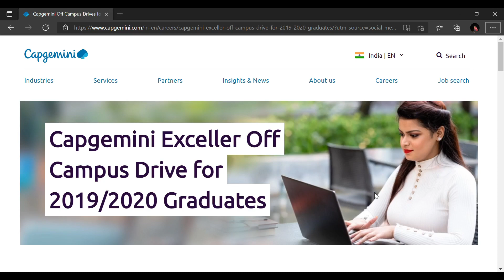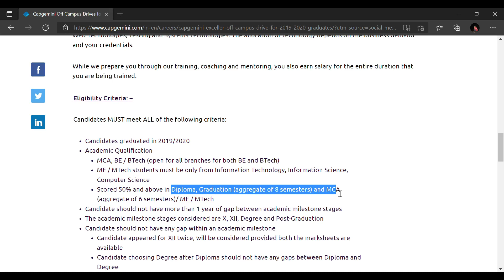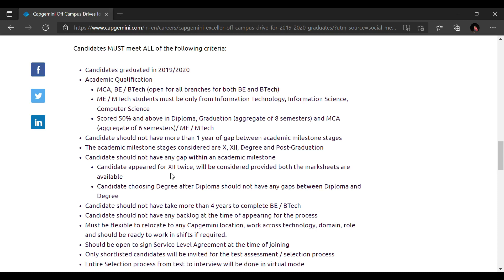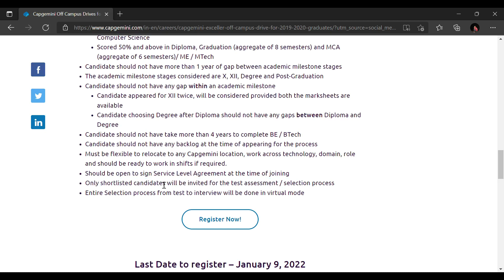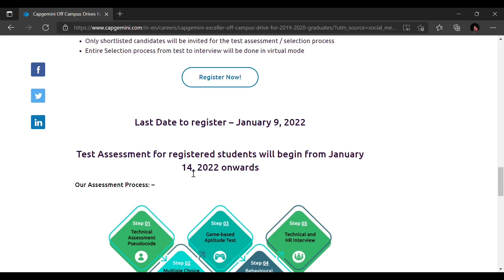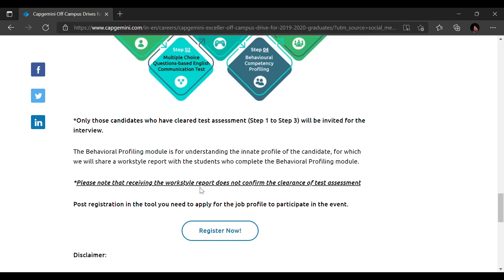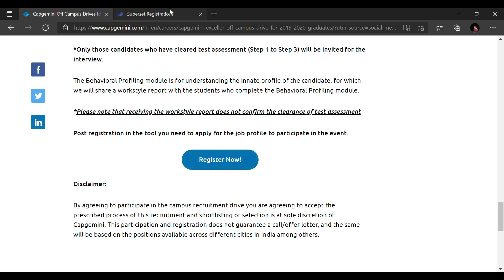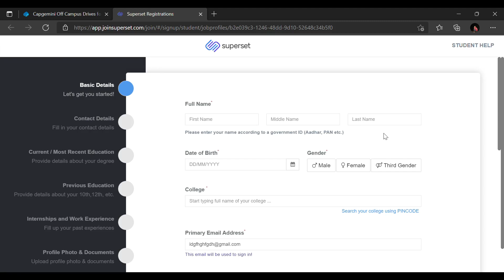CAPGEMINI Off Campus Drive for 2020/2019 Graduates | 50% Eligibility Criteria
capgemini,capgemini hiring,capgemini off campus drive,capgemini exceller off campus drive,capgemini off campus hiring for 2019 batch,capgemini off campus hiring for 2020 batch,capgemini off campus hiring